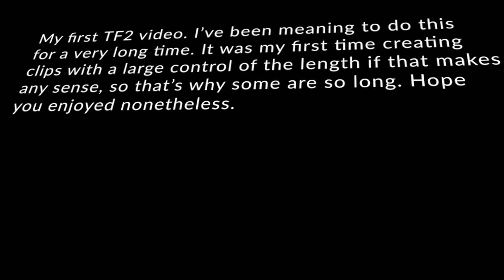[TF2] Casual Occurrences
My first TF2 video with some games in a couple of Casual lobbies.